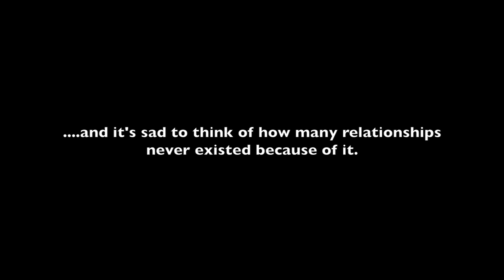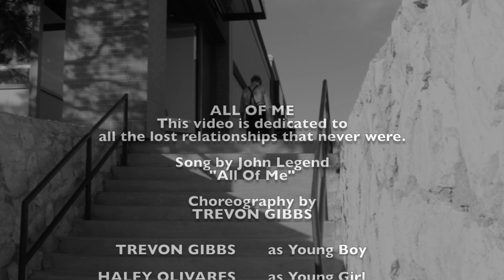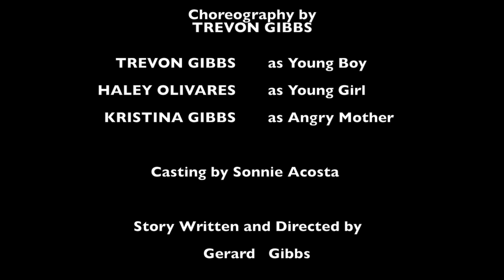All of Me- Song by John Legend ---Choreography Trevon Gibbs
Category

    Entertainment
    License

INTRODUCING THE AMAZING VIDEO OF 16 year old Trevon Gibbs in his first dance choreography debut.  This video has everything creativity, depth, emotion, education, and charisma.  Watch it, Like it, Share it.